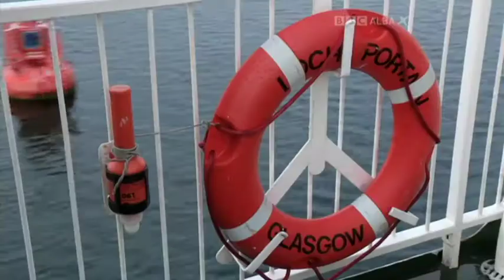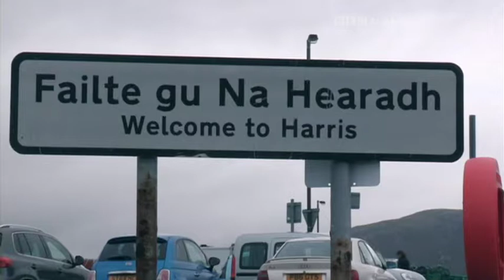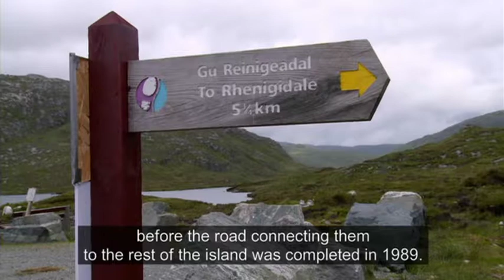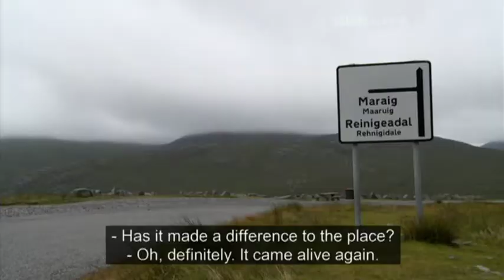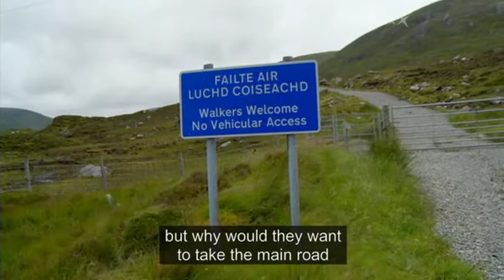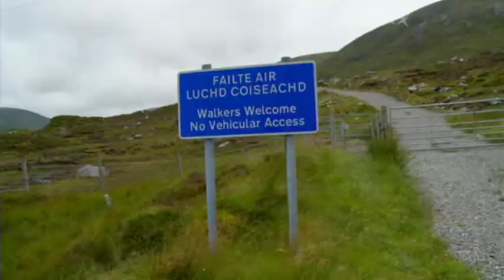Kerry s Kirsty Rothan gu Robhanais 2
2 Gaelic girls biking through Harris on BBC Alba